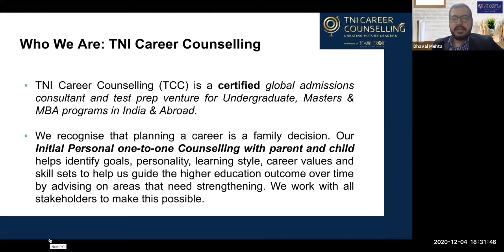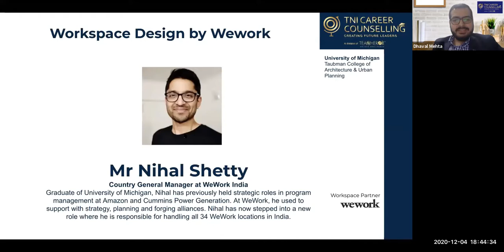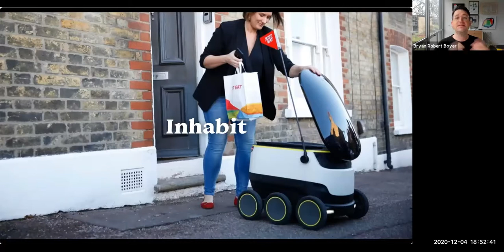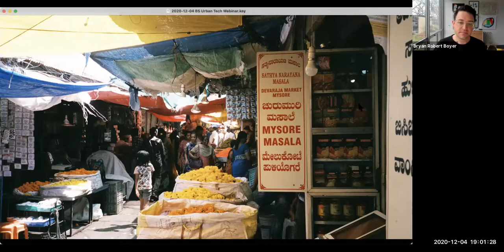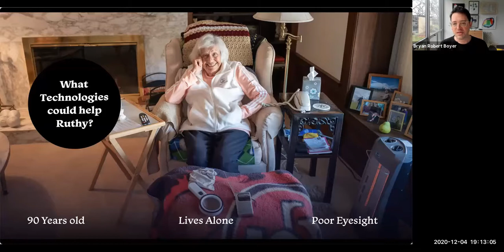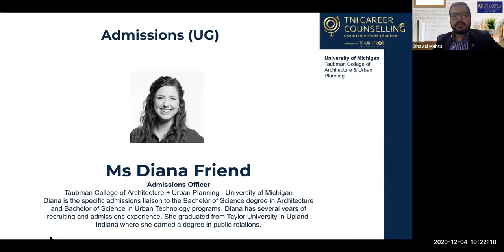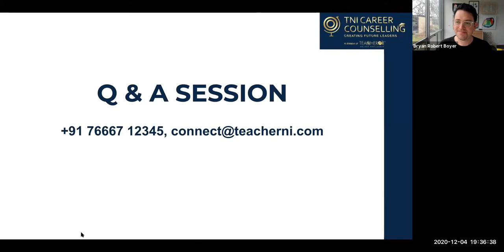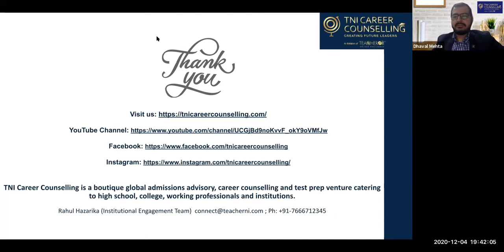Future of Urban Technology Workshop: Taubman College of Architecture, University of Michigan.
An engaging and Informational webinar with Bryan Boyer from Taubman College, University of Michigan.